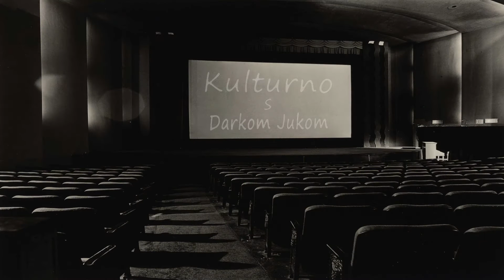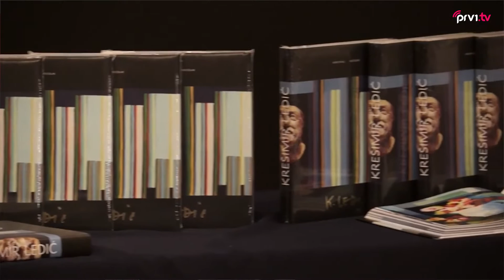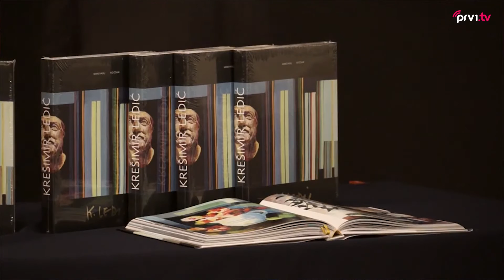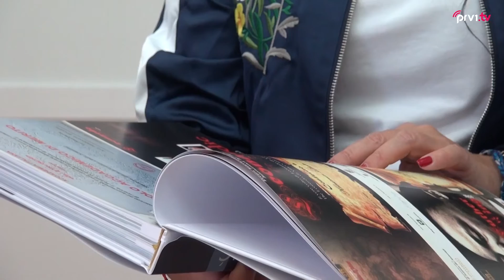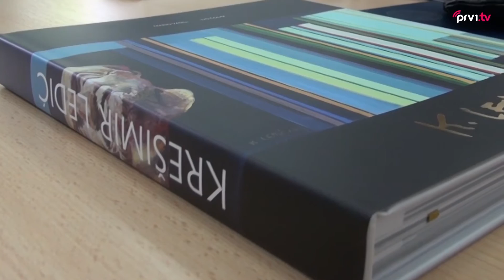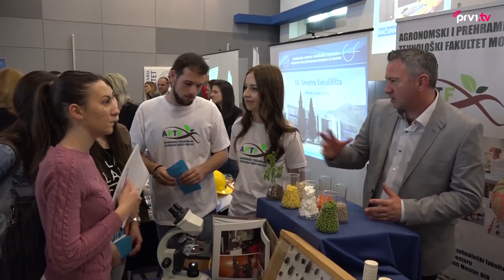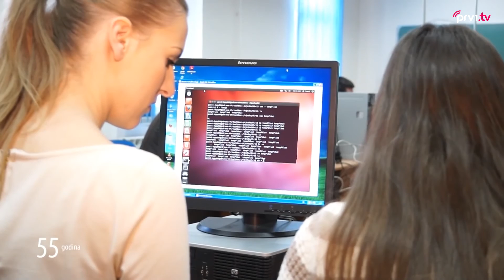Kulturno, s Darkom Jukom 2//Zoran Tomić i Mario Vasilj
Potpora kulturi danas je, nažalost, rijetkost - iznimkom od pravila. Dvojica dekana sa Sveučilišta u Mostaru, prof.dr. Zoran Tomić i prof.dr. Mario Vasilj svjedoče djelima kako je sve moguće i drukčije...